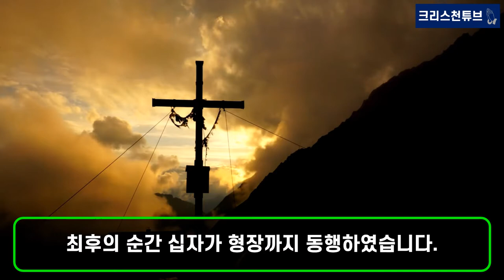[우크라이나 소식] 성녀 '막달라 마리아'가 안고 있는 '성스러운 재블린' 러시아 전투차 수 백대 격퇴! '성스러운 재블린'이 해냈다! '막달라 마리아'는 누구인가?